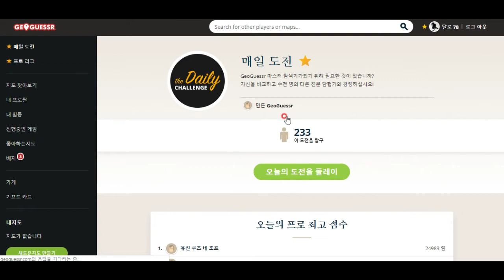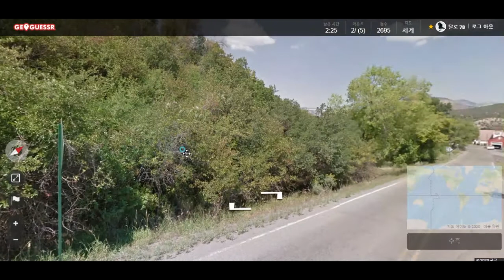GeoGuessr - 핀란드의 아름다운 숲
사진만 보고 장소 알아맞히는 게임!!!